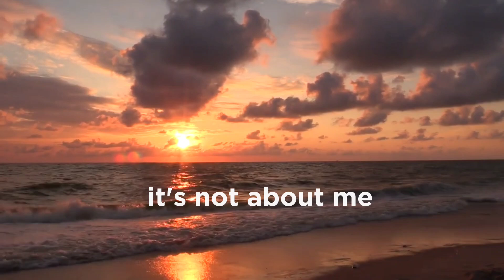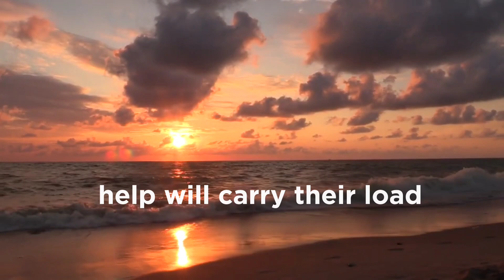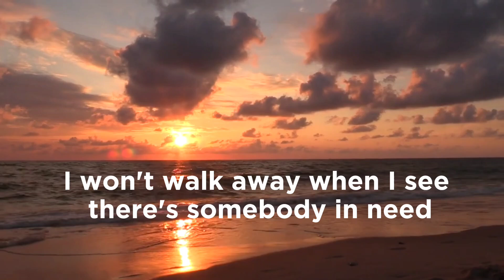I Won't Walk Away lyrics Shawna Edwards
I Won't Walk Away lyrics
 Shawna Edwards